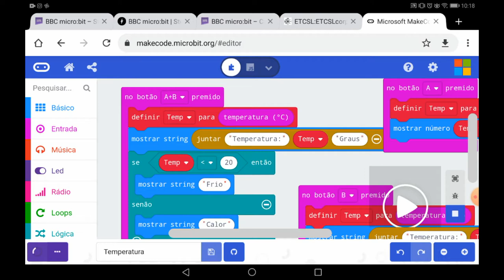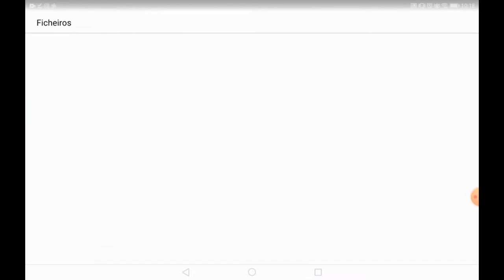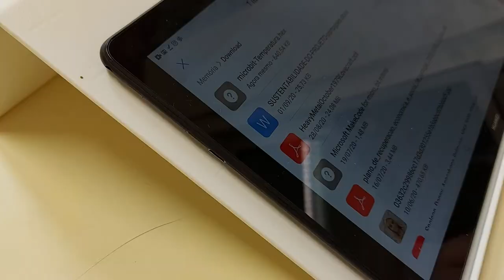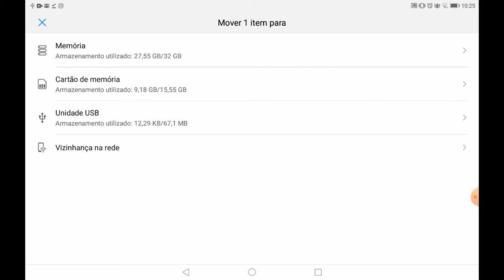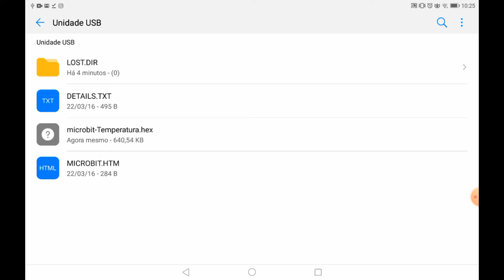micro:bit 09: Enviar Programa (tablet/telemóvel)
É necessário um cabo usb OTG. Ligar  o micro:bit a um dispositivo android, e copiar um ficheiro HEX da memória do dispostivo para o micro:bit.